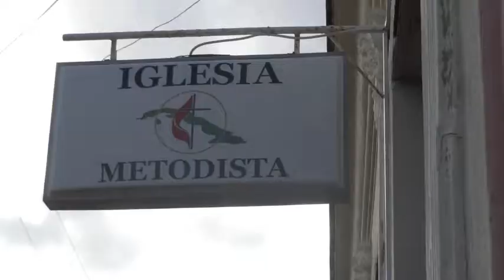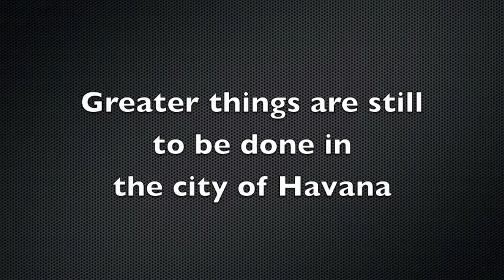Cuba 2011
My first trip to Cuba with 7 other people from Monacrest.

Proverbs 17:17
A friend loves at all times, and a brother is born for adversity.